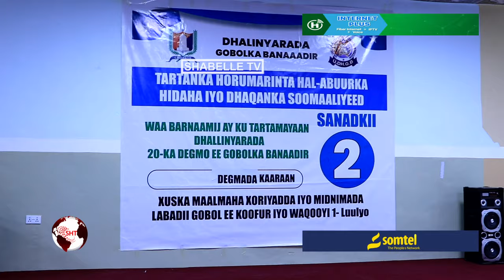Kaaraan iyo Yaaqshiid oo u gudbay wareegga 2-aad ee tartanka Hormarinta Hal-abuurka, Hidaha, iyo....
Kaaraan iyo Yaaqshiid oo u gudbay wareegga 2-aad ee tartanka Hormarinta Hal-abuurka, Hidaha, iyo Dhaqanka Soomaaliyeed ee gobolka Banaadir.